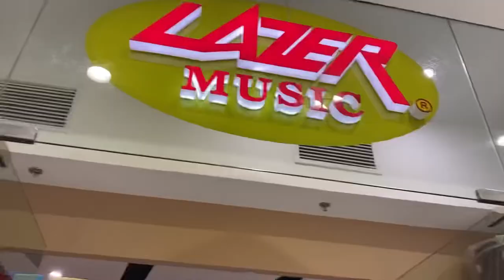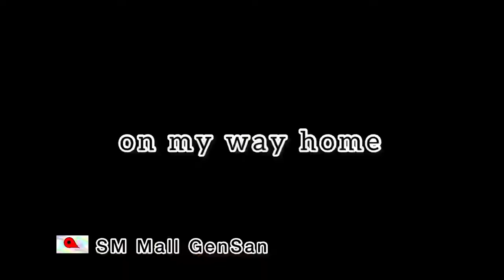MUSIC STORE JAM | Feat. LAZER MUSIC | Teodelyn Bautista Vlog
Location: Lazer Music
Second floor, SM Mall

Musician: @iksonmusic

Musician: @iksonmusic